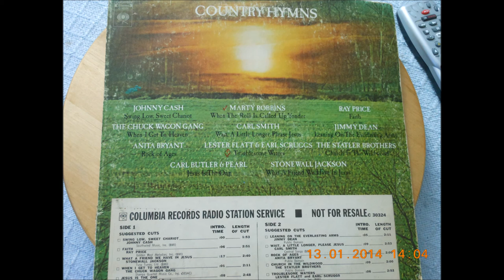Marty Robbins When The Roll Is Called Up Yonder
From Columbia stereo # C30324 Radio station service album Can't date it but nice cut by Marty Robbins --- "Copyright Disclaimer Under Section 107 of the Copyright Act 1976, allowance is made for "fair use" for purposes such as criticism, comment, news reporting, teaching, scholarship, and research.